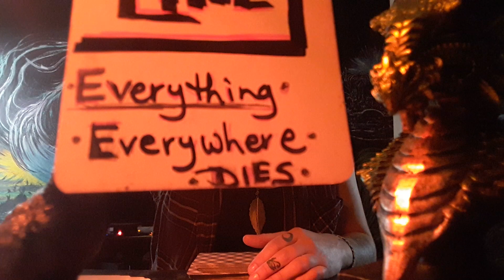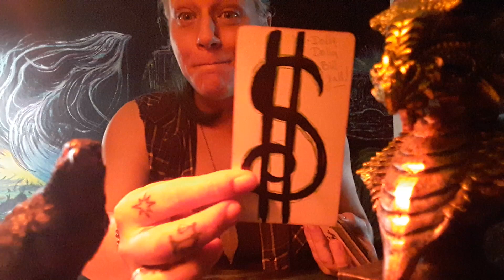Aquarius, Everywhere, EveriWhøre Dies. FEB. 2023 Sex Trauma Tarot Reading W/Moonshine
Welcome to the channel and to this specific message that will or may not resonate.
Take what resonates and leave the rest because this isn't for everyone is collective.
Be responsible
Love and light
Moonshine